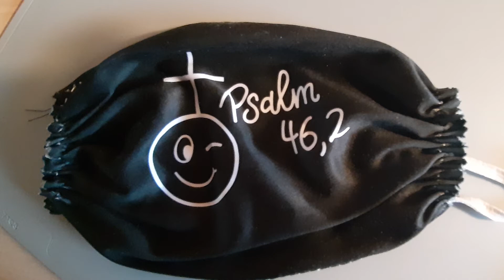Wir.Leben.Glauben. - Video-Andachten aus dem Kirchenkreis Diepholz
Freitag ist bei uns die Evangelische Jugend dran. Lea-Marie Franz aus der Evangelischen Jugend in der Dümmerregion erzählt uns heute von ihrem Blick in den Spiegel.